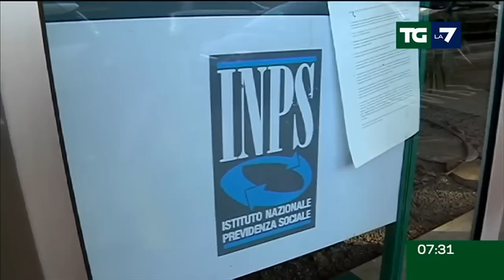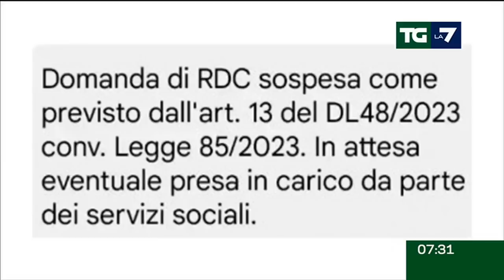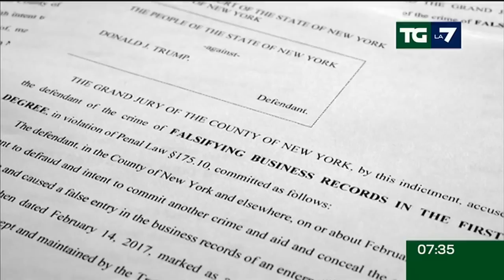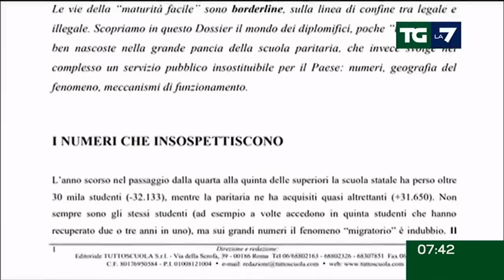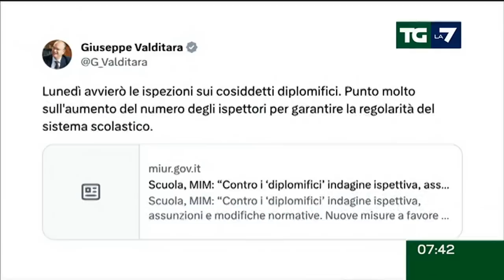Edizione delle ore 07.30 del 30/07/2023